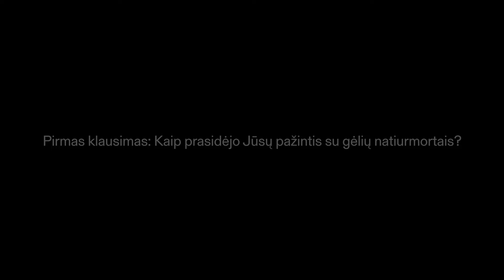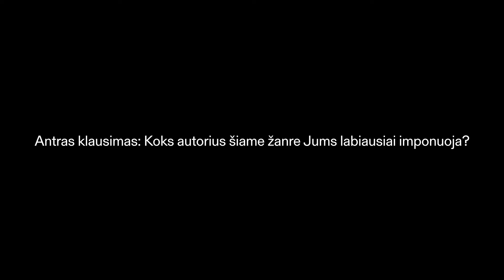Dr. Kristina Sabaliauskaitė apie Antoine'o Monnoyer'io (1670–1747) „Gėlių natiurmortą“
Pokalbis su kolekcininke. Dr. Kristina Sabaliauskaitė pasakoja
apie Antoine'o Monnoyer'io (1670–1747) „Gėlių natiurmortą“

Klipo autorius Skirmantas Stankevičius.